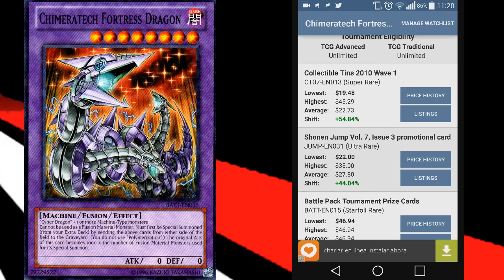Most Wanted / Semana 16 -22 November 2015 [Ready for Duel]